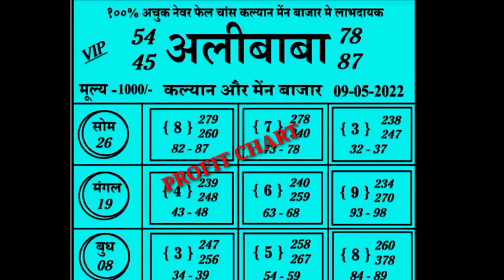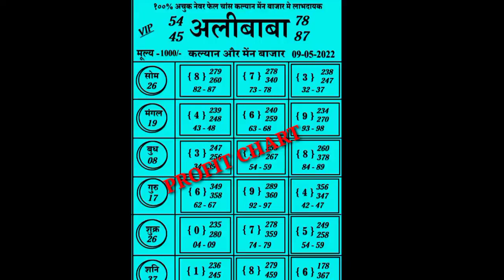Alibaba special weekly chart Kalyan To main bazar 09/05/2022 To 14/05/2022